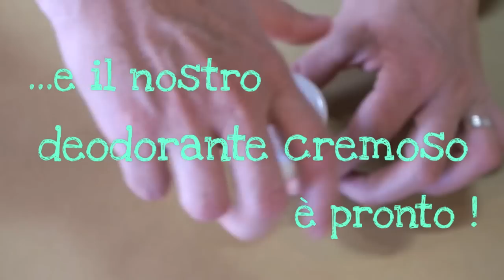DEODORANTE NATURALE DEO STICK FATTO IN CASA - DIY homemade natural deodorant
Deodorante naturale per ascelle fai da te in stick e in crema
DIY natural homemade deodorant bar and cream recipe

Deodorante naturale fai da te per l'igiene personale, previene il cattivo odore lasciando una sensazione di fresco e asciutto. Un deodorante di qualità che mantiene la sua efficacia per molte ore e non ha nulla da invidiare ai prodotti di marca. In stick o in crema, con ingredienti completamente naturali, delicato sulla pelle e profumato con olio essenziale di menta e olio essenziale di limone.
La ricetta è in due versioni per ottenere due diverse consistenze: cremosa da tenere in un semplice vasetto e da spalmare sotto le ascelle quando serve; solida da inserire in un comodo stick da tenere in bagno pronto all'uso.
Per inserirlo nella confezione stick è molto semplice, basta prenderne uno usato e pulirlo bene, poi smontare la rotellina sotto che serve per alzare e abbassare lo stick e che di solito funge anche da apertura, rimettendo la capsula superiore, noterete che questa è anche ermetica, quindi capovolgendo si ottiene uno stick pronto da riempire.
Una volta versato il prodotto in forma fluida nella confezione basta metterlo una mezz'ora in frigo e poi toglierlo e riposizionare la la rotellina al suo posto e girarla normalmente facendo uscire il deodorante solido ed il gioco è fatto.

Deodorante Cremoso (30g circa)
ingredienti :
2 cucchiaini di burro di Karitè
2 cucchiaini di oleolito di calendula
1 cucchiaino di allume di rocca (o bicarbonato)
2 cucchiaini di amido di mais
olio essenziale di menta e di limone a piacere

Deodorante in Stick (50g circa)
ingredienti :
1 cucchiaio e mezzo di burro di Karitè
1 cucchiaio di oleolito di calendula
1/2 cucchiaio di cera d'api
1/2 cucchiaio di allume di rocca (o bicarbonato)
1 cucchiaio di amido di mais